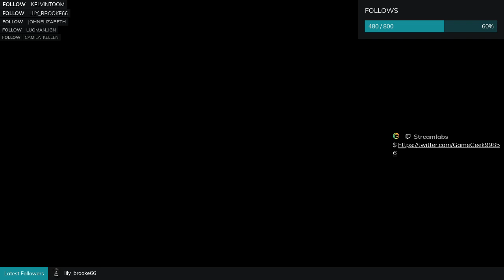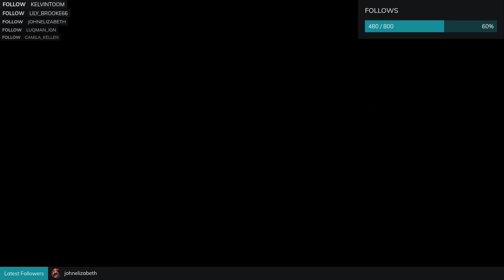Palword full walkthough gameplay from Xbox part 38 new game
ALL MY VIDEOS ARE UPLOADED FROM MY TWITCH CHANNEL I STREAM DAILY

This game is still under development. It is subject to change before its release as a finished product. Please purchase only if you are comfortable with the game in its current state.
Q. What kind of game is this?
A. In this game, you can peacefully live alongside mysterious creatures known as Pals or risk your life to drive off a ruthless poaching syndicate.
Pals can be used to fight and breed, or they can be made to work on farms or factories.
You can even sell them or eat them.
▼Survival
In a harsh environment where food is scarce and vicious poachers roam, danger waits around every corner. To survive, you must tread carefully and make difficult choices...even if that means eating your own Pals when the time comes.
▼Mounts & Exploration
Pals can be mounted to traverse the land, sea and sky—allowing you to traverse all kinds of environment as you explore the world.
▼Building Structures
Want to build a pyramid? Put an army of Pals on the job. There are no labor laws for Pals, so exploit them to your heart's content.
▼Production
Find a variety of useful Pals to make fire, generate electricity, or mine ore so that you can live a life of comfort.
▼Farming
Some Pals are good at planting seeds, while others are skilled at watering or harvesting crops. Work together with your Pals to create an idyllic farmstead.
▼Factories & Automation
Letting Pals do the work is the key to automation. Build a factory, place a Pal in it, and they'll keep working as long as they're fed—until they're dead, that is.
▼Dungeon Exploration
With Pals on your side you can tackle even the most dangerous areas. When the time comes, you might have to sacrifice one to save your skin. They'll protect your life—even if it costs their own.
▼Breeding & Genetics
Breed a Pal and it will inherit the characteristics of its parents. Combine rare pals to create the strongest Pal of them all!
▼Poaching & Crime
Endangered Pals live in wildlife sanctuaries. Sneak in and capture rare Pals to get rich quick! It's not a crime if you don't get caught, after all.
▼Multiplayer
Multiplayer is supported, so invite a friend and go on an adventure together! And of course you can battle your friends and trade Pals, too.
Note: PvP will be implemented in a future update

Collect all kinds of exciting Pals to fight, farm, build, and work for you in this completely new multiplayer, open world survival and crafting game!